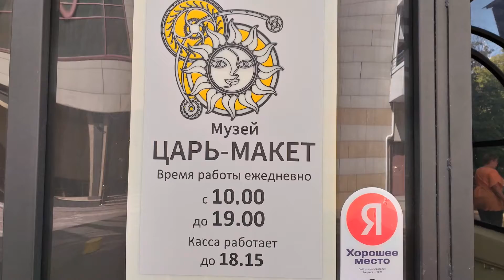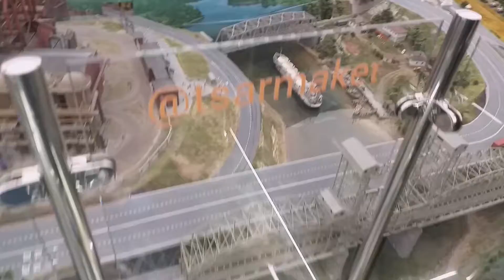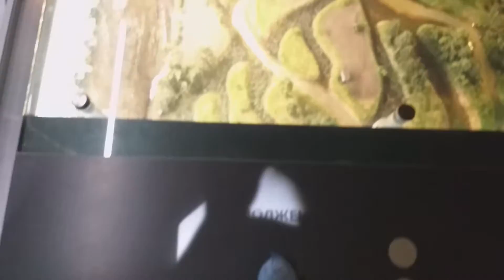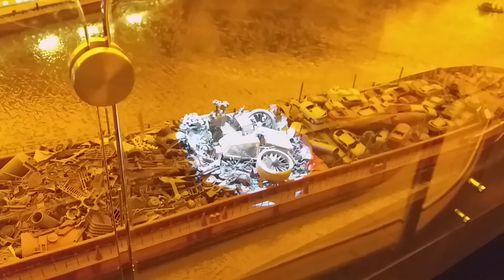RailFan magazine №16. Царь макет. Пошаговая инструкция к применению.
Действующий макет железной дороги в масштабе 1:87 (НО), на фоне русских городов и пейзажей.
Москва. Ул Константинова д 11а